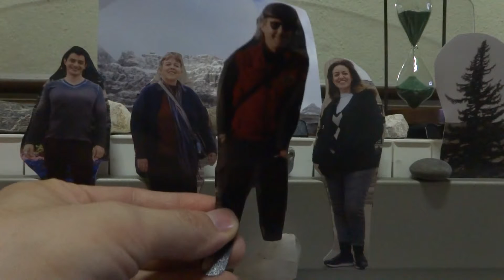Um conto setembriano...